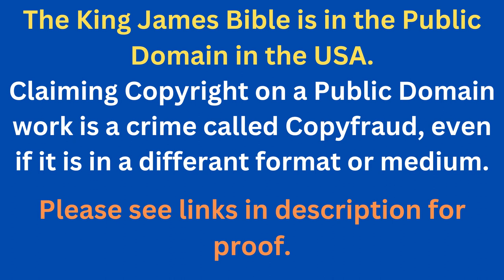Through The Bible In A Year - Day 211- Bible Reading Plan KJV -Shining The Light Ministries -Day 211